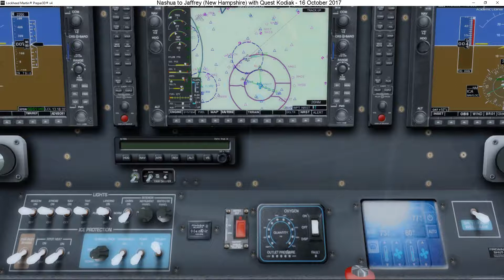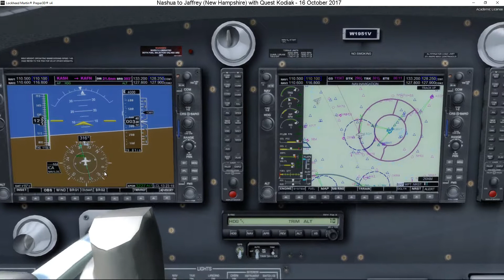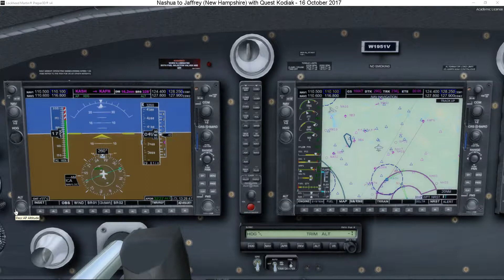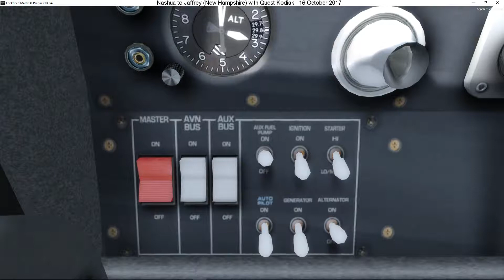051 - Nashua to Jaffrey (USA - New Hampshire)